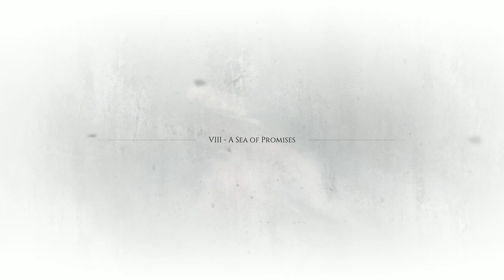In To The SEA!! | A PLAGUE TALE REQUIEM | Walkthrough Gameplay Without Commentary PART-10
A Plague Tale Requiem is an action-adventure stealth video game developed by Asobo Studio and published by Focus Entertainment. Embark on a heartrending journey into a breathtaking world and discover the cost of saving those you love. After escaping their homeland, Amicia and Hugo travel far south, to new regions and vibrant cities. There, they attempt to start a new life and control Hugo’s curse. Forced to flee once more, the siblings place their hopes in a prophesized island that may hold the key to saving Hugo.

There is no edit or cut in the gameplay, I am constantly improving my gameplay so my audience can get the best walkthroughs to help them whenever they get stuck in a game, but if you have any suggestions for me, let me know in the comments! THANKS!!

● The Gameplay is in 1080p and the graphic setting is in mostly in medium or high.

PC Specifications
● Case: Antec NX-200
● CPU: AMD Ryzen 5 3600 (Stock)
● GPU: RX 5600 XT Gigabyte Gaming OC
● Ram: Corsair Vengeance16GB (2x8GB) DDR4 2734MHz CL16
● Motherboard: ASROCK B450 PRO4-F
● Cooler: Antec C400
● SSD: Patriot P300 256GB
● HDD: WD Blue 1TB
● PSU: Corsair CV 450 80+ Bronze
● OS: Windows 11 23H2